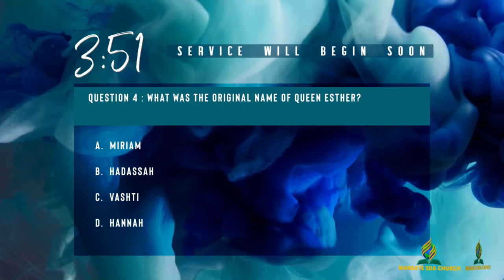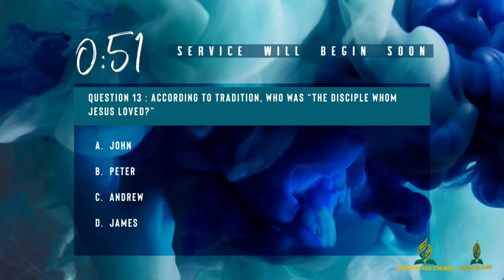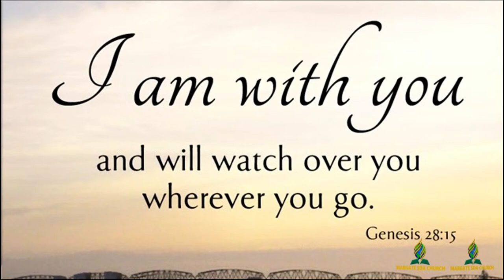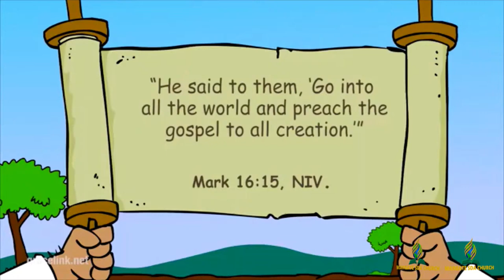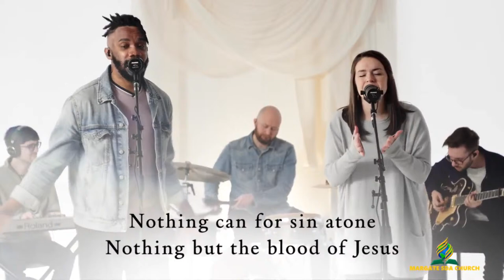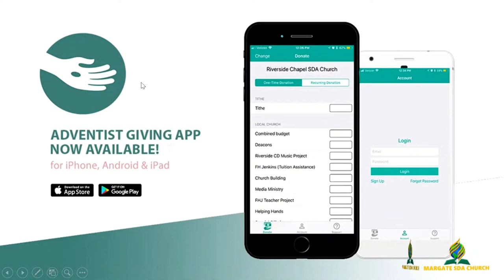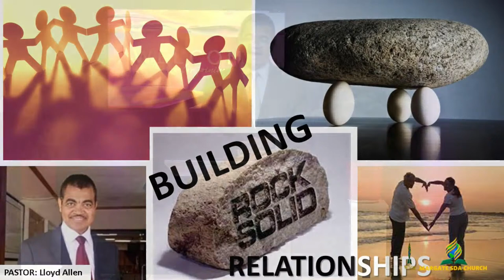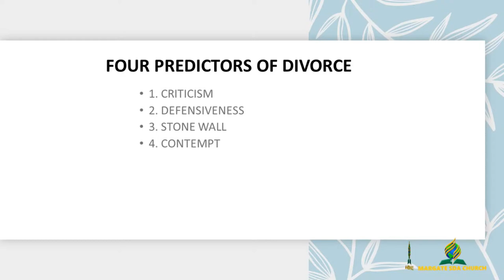Margate SDA Church l Building Rock Solid Relationships | Pastor Lloyd Allen | April 3, 2021